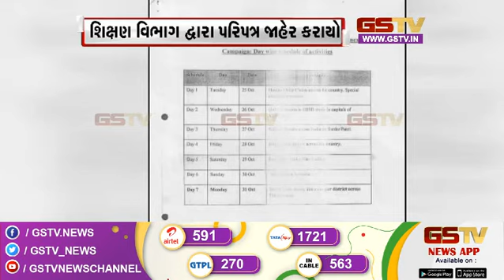Ahmedabad : યુનિટી રન યોજવા પરિપત્ર અને અન્ય સમાચાર | Gstv Gujarati News